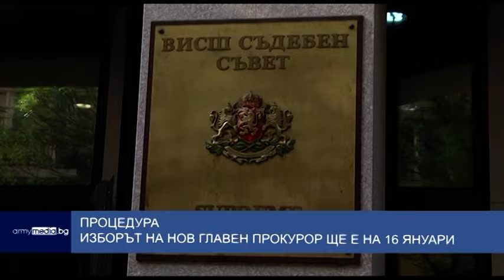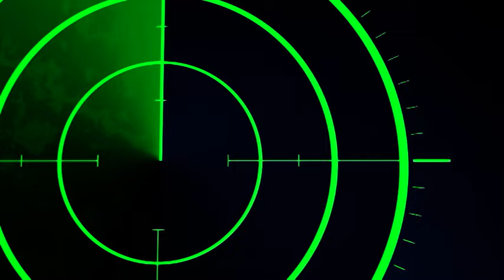Централна емисия новини 09.09.2024г.